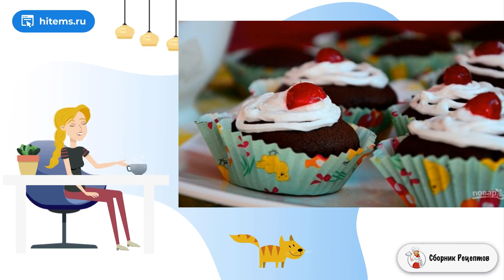Шоколадные кексики с какао. Рецепт приготовления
Шоколадные кексики с какао обязательно понравятся всем сладкоежкам. По желанию в тесто можно добавить маленькие кусочки шоколада. Подайте их с молоком на завтрак, дети будут довольны!    Все любят домашнюю вкусную выпечку. Побаловать себя и своих близких можно вкусными кексиками, приготовленные своими руками. Кексики готовятся очень просто, имеют небольшой размер, поэтому быстро пекутся. Они получаются мягкими, воздушными, хорошо поднимаются в духовке во время приготовления. Добавление какао в тесто придаст нежный шоколадный вкус, который понравится всем любителям сладкого.

Ингредиенты:
Яйцо — 2Штуки,
Масло сливочное — 125 Грамм,
Разрыхлитель — 1,5 Чайных ложки,
Растительное масло — 2Ст. ложки,
Мука — 200 Грамм (может потребоваться чуть больше или меньше),

Как приготовить в домашних рецепт, Рецепт как сделать, Пошаговый рецепт с фото, Рецепты на каждый день, Домашние рецепты, Рецепт приготовления в домашних условиях, Простые рецепты в домашних условиях, Фото рецепт, Вкусный фото,